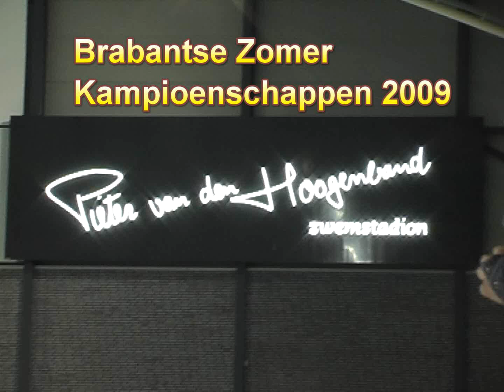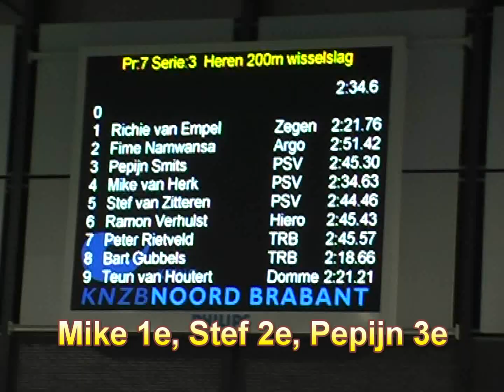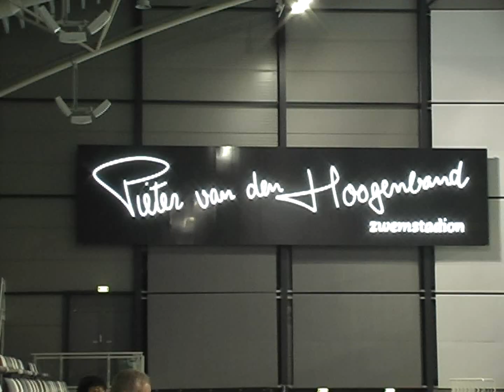Pepijn Smits -- 200 m wisselslag -- BZK 2009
Pepijn Smits zwemt de 200 meter wisselslag tijdens de Brabantse Zomer Kampioenschappen 2009